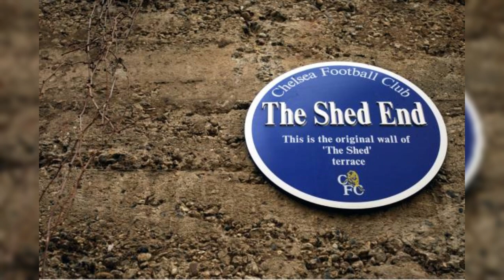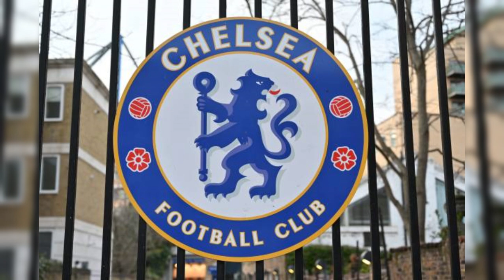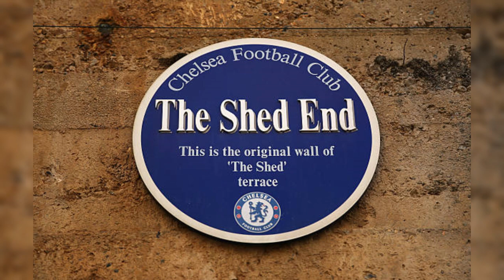Chelsea and Nike saga|Lukaku blames Chelsea fans again| Palmer for Ballon d'Or|Chelsea women news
chelsea shed end
Soon we are going to see who got to know much of the chelsea history by seeing who answers many correct answers that will be asked in part 2 called: Chelsea Quiz!!!